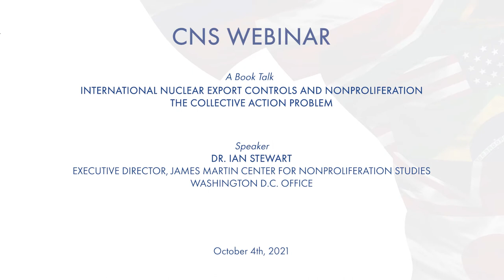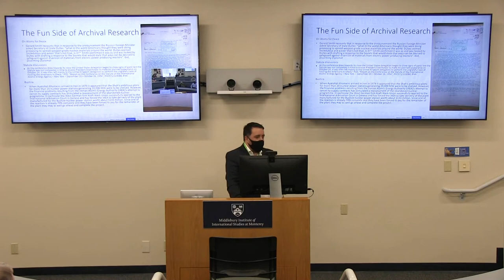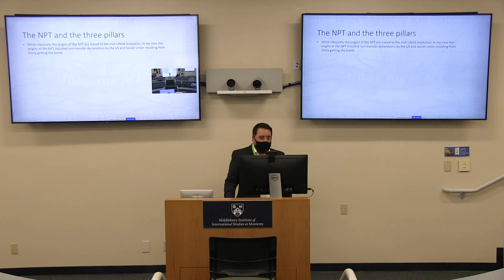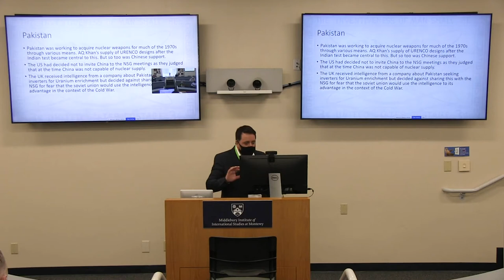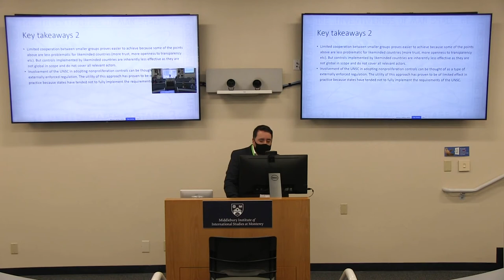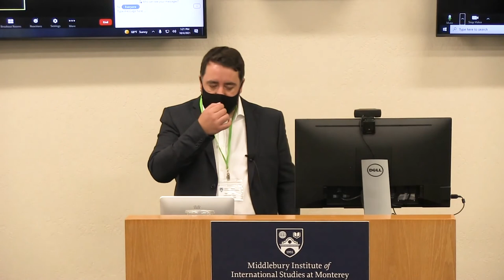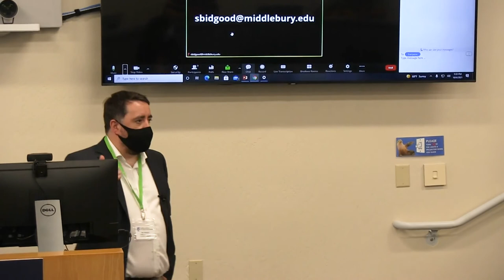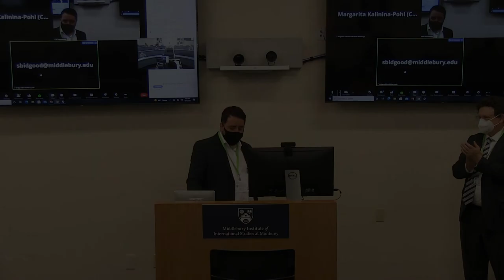International Nuclear Export Controls and Nonproliferation: The Collective Action Problem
This new book by Dr. Stewart examines the evolution of international nuclear non-proliferation trade controls over time.

Speaker
00:00:00 Dr. Ian Stewart, Executive Director, James Martin Center for Nonproliferation Studies, Washington D.C. office
00:49:00 Q&A